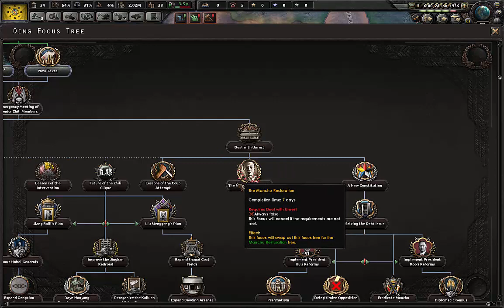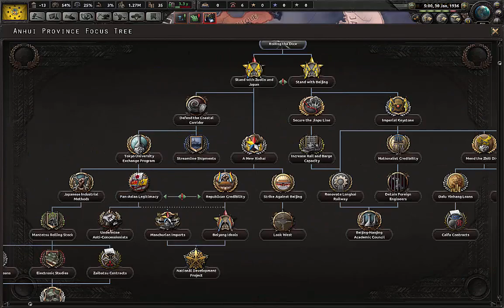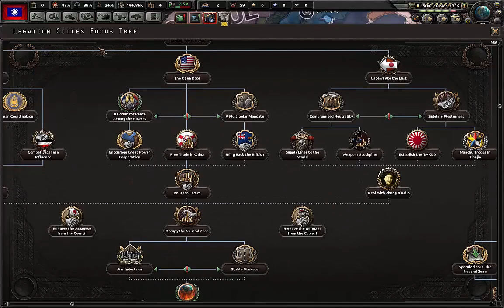Kaiserreich china rework มาแล้วววววว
Instagram napat.te. สำหรับคนที่มี